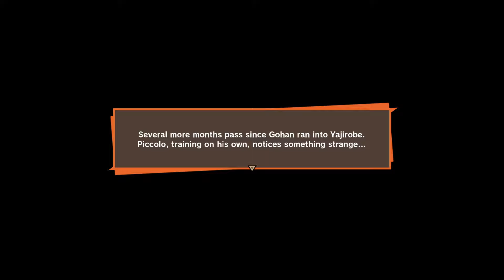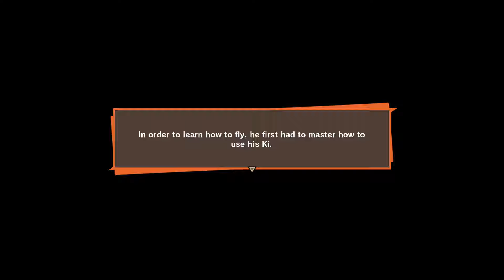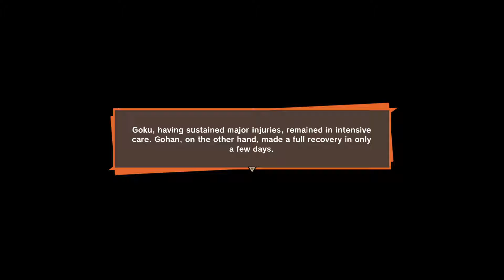TAKING DOWN THE SAIYAN INVADERS! (EP 2) Dragon Ball Z: Kakarot